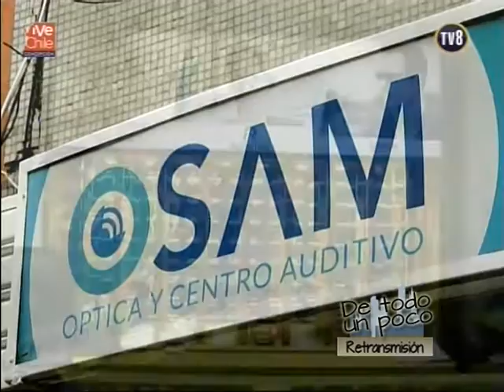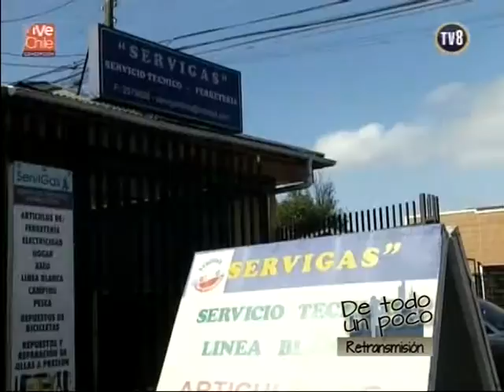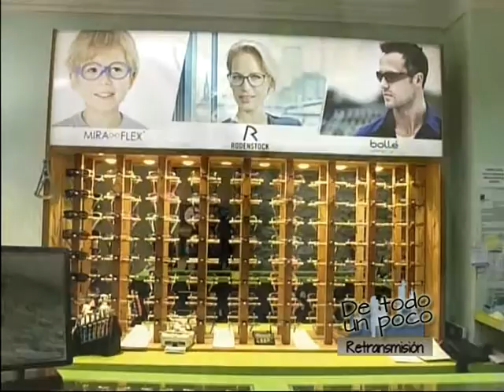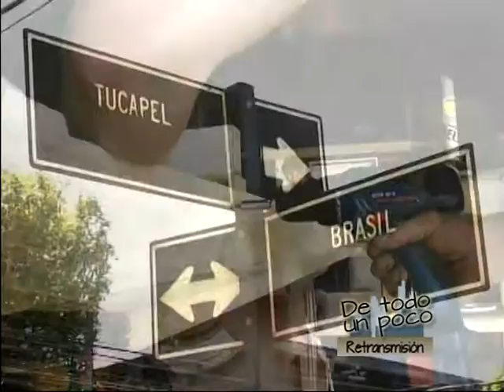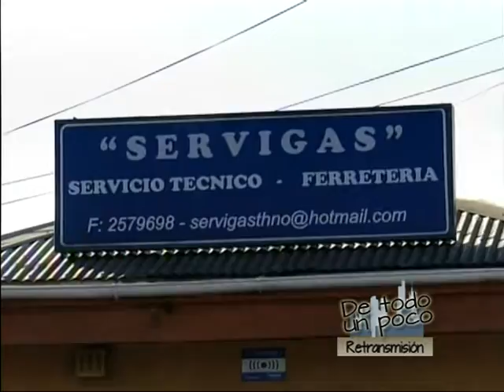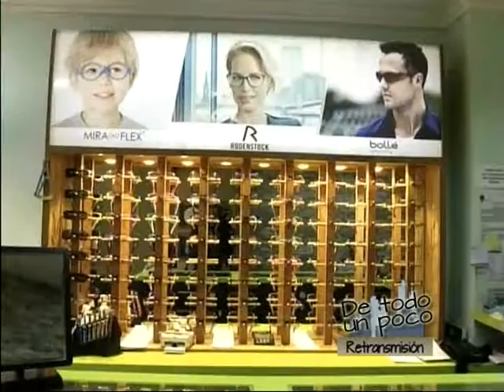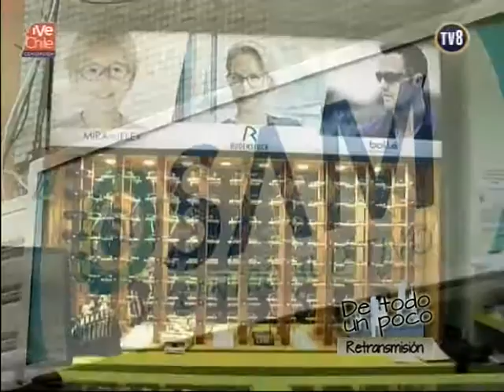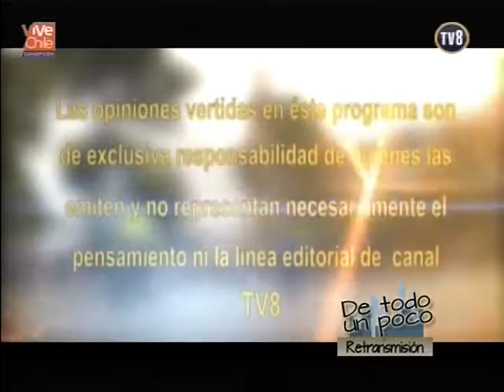DTP 10 03 17